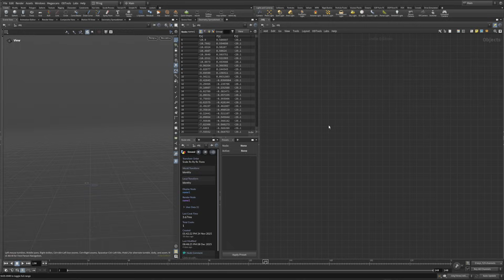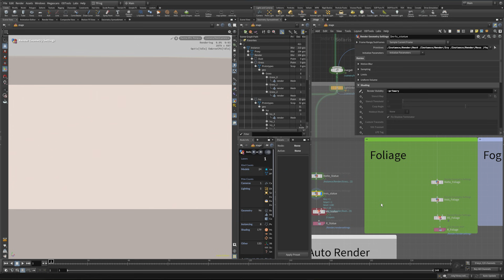Solaris Workflows in Houdini - VFX Course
In this short 2-hour course, Tom Doring will guide you through creating an environment entirely from scratch.

What you'll learn:
- Build art-directable vines
- Use atlas cutter techniques for vegetation
* Create moss & animated grass
* Custom SOPS to Solaris tools & Workflows
* Solaris instancing & Scattering setups
* Lighting, rendering & compositing

By the end, you’ll have a full atmospheric environment scene, entirely optimized for Solaris.